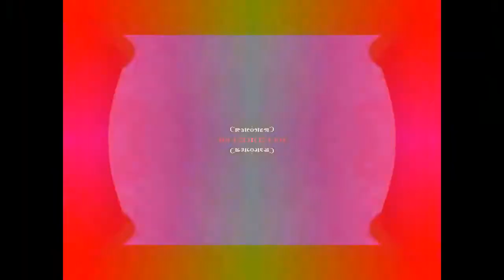klasky csupo videoeditor fx round 4 vs myself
round 5 soon